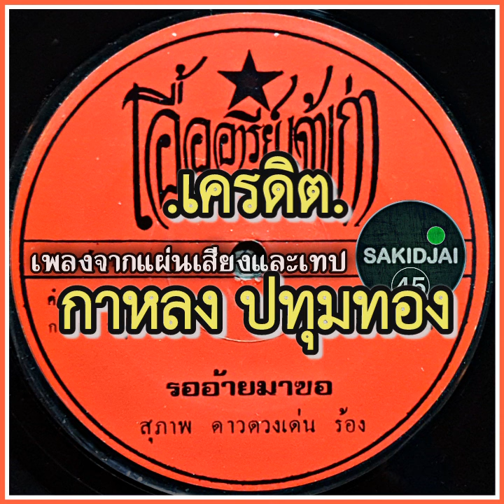สุภาพ ดาวดวงเด่น - รออ้ายมาขอ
เครดิต : กาหลง ปทุมทอง